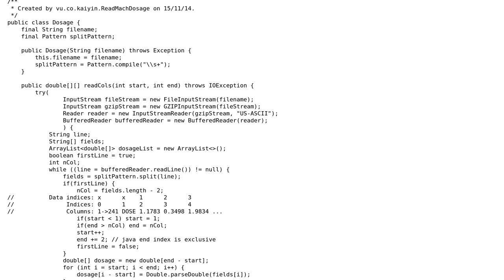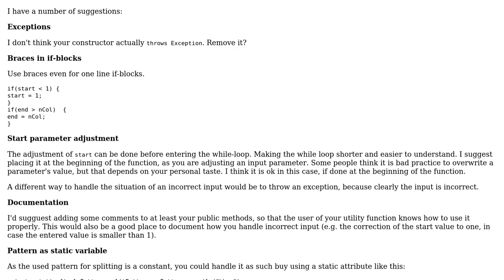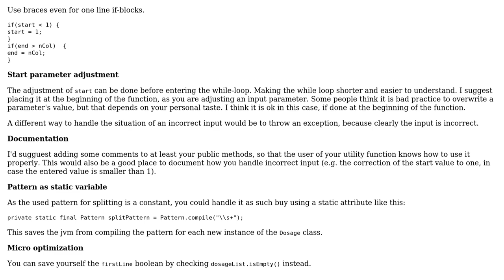A Java class for reading MaCH dosage files v2.0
With thanks & praise to God, and with thanks to the many people who have made this project possible! You are responsible for your own actions.